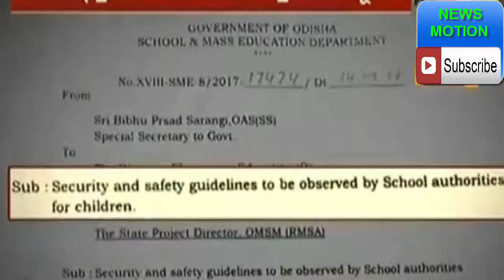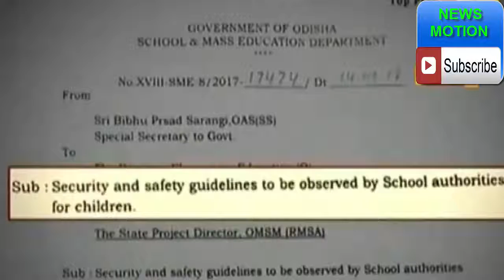Today News Of Blue whale Game in Security School Children.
OTV Today news of Security school children, Android Game Blue Whale Game as Like Suicide Challenge Like School children as a security guard.

OTV live Oriya news today online security experts, school children as Breaking Today News that children in Year 13 in the School education system infamous challenge. Odisha School Boys fights of Blue Whale challenge which has claimed the online lives of a number of children in Odisha states.

Odisha News Today updated by NEWS MOTION. Oriya News live Today of Odisha state news. Get more Updated today in Odisha.

All the latest News exclusive TV News Motion and updates from LIve News. News latest Explore thousands of TV motion around the world News. Viral motion News that will the government Commons News Politics.